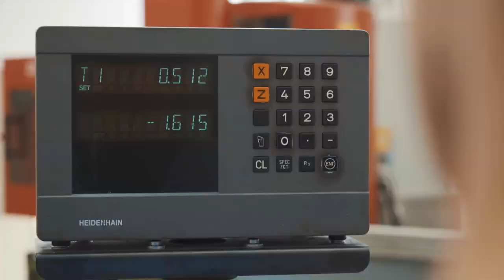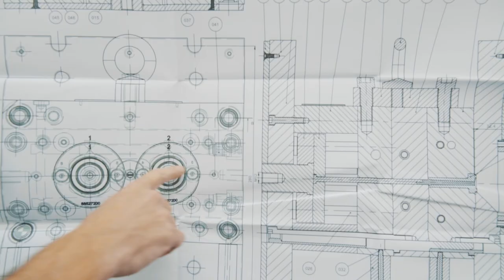Komm zur GEMÜ und mach eine Lehre als Polymechaniker*in!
Ein Einblick in den Alltag einer Lehrstelle bei der GEMÜ GmbH in Emmen (LU) als Polymechaniker*in EFZ